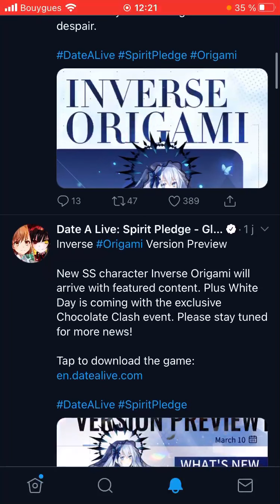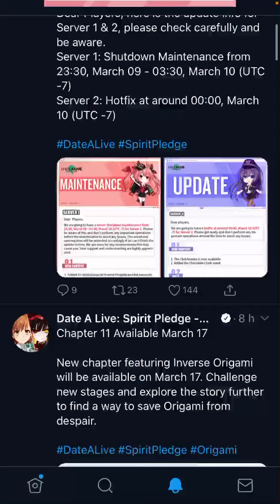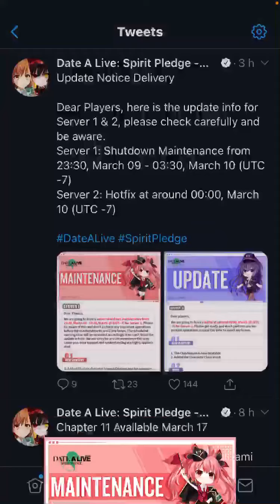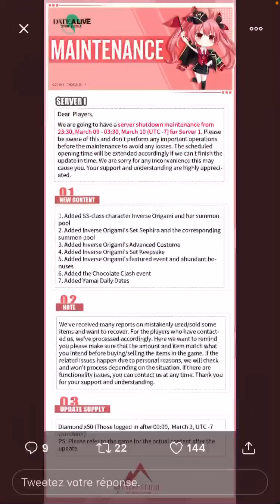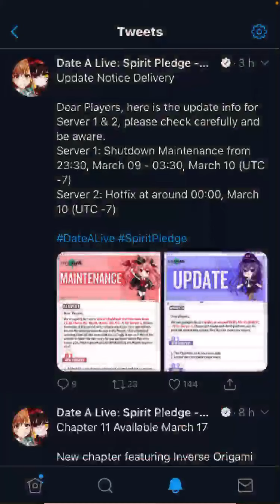INVERSE ORIGAMI ARRIVE DEMAIN | Date A Live Spirit Pledge